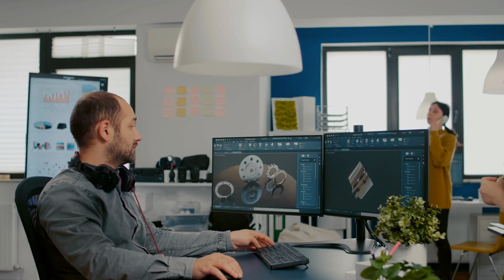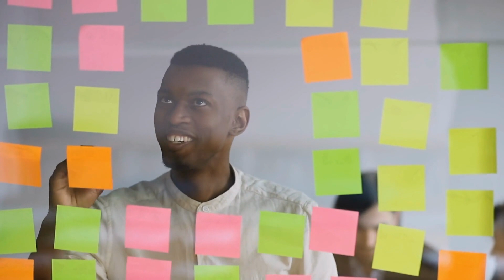10 BEST STEM CAREERS FOR GEN Z STUDENTS TO BECOME MILLIONAIRES | MANAGEMENT INFORMATION SYSTEMS